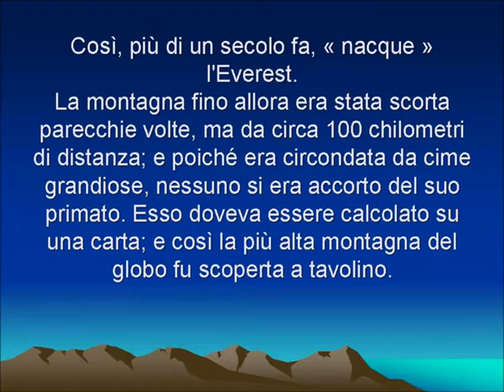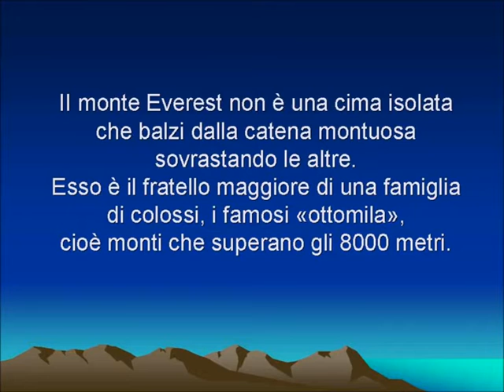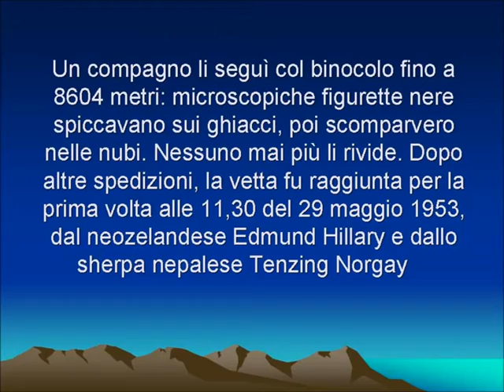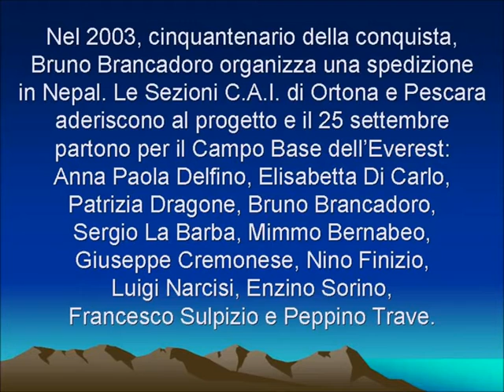Breve storia dell'Everest mpeg2video